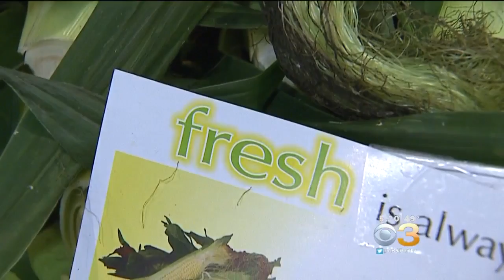New Study Shows That Organic Foods Reduce Risk For Certain Cancers